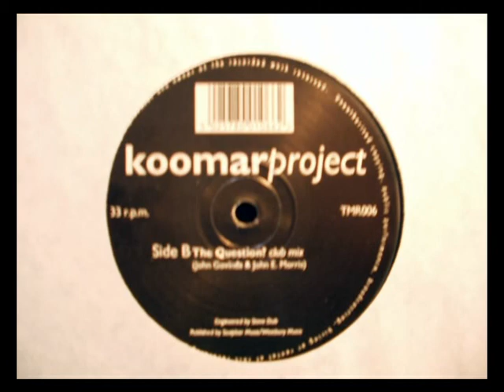Koomar Project - The Question (Club Mix) - 1994 - Vinyl